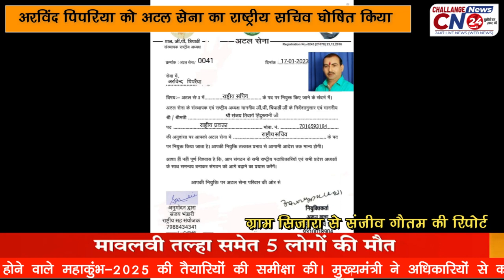अरविंद पिपरिया को अटल सेना का राष्ट्रीय सचिव घोषित किया